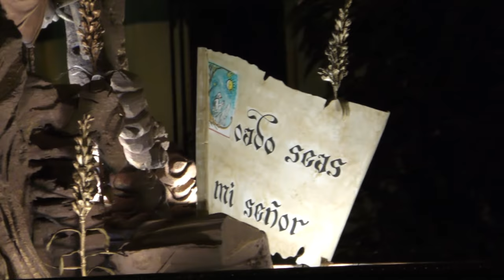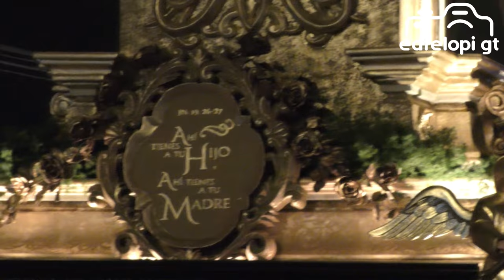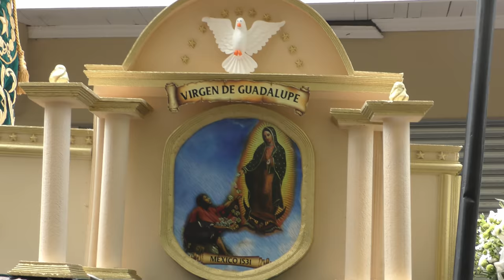2019 Resumen Cuaresma en Guatemala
Resumen de Procesiones de Cuaresma en Guatemala 2019

Incluye:

Martes anterior a Cuaresma
Jesús de la Indulgencia - Beaterio de Belén

Miércoles de Ceniza
Jesús de la Justicia de El Calvario y Virgen de Dolores de San Francisco

Primer Jueves de Cuaresma
Jesús de los Milagros - San José

Primer Viernes de Cuaresma
Viacrucis con Jesús Nazareno - Santa Catalina

Primer Sábado de Cuaresma
70 años de Veneración Jesús Redentor del Mundo - Santísima Trinidad El Gallito Zona 3

Primer Domingo de Cuaresma
Jesús de la Salvación y Virgen de Dolores - Santa Catalina Bobadilla - Antigua Guatemala

Segundo Sábado de Cuaresma
Virgen de Dolores - San José
Jesús de la Buena Muerte y María Santísima de Dolores - Santo Domingo

Segundo Domingo de Cuaresma
María Santísima de la Soledad - La Recolección

Tercer Sábado de Cuaresma
Jesús de la Paz y Virgen de Dolores - Santa Cecilia Don Bosco
Retorno de la Virgen de Dolores - Santísima Trindiad El Gallito Zona 3

Tercer Domingo de Cuaresma
Jesús de las Angustias y María Madre de las Angustias - San José Obrero

Cuarto Viernes de Cuaresma
Viacrucis con Jesús de la Indulgencia - Beatas de Belén ** Aparece incorrecto en el video **

Cuarto Sábado de Cuaresma
Virgen de Dolores del Cerro - Del Cerrito del Carmen a Candelaria
Jesús del Rescate - Santa Teresa

Cuarto Domingo de Cuaresma
Jesús Nazareno Justo Juez y Virgen de Dolores - San Miguel de Capuchinas
Jesús de la Misericordia y Virgen de Dolores - Guardia de Honor
Jesús Redentor del Mundo y Virgen de Dolores - Santísima Trinidad El Gallito Zona 3

Quinto Viernes de Cuaresma
Viacrucis con Cristo Crucificado - La Parroquia Zona 6

Quinto Sábado de Cuaresma
Cristo de la Preciosa Sangre y Virgen de Dolores - San Francisco

Quinto Domingo de Cuaresma
Jesús de la Caída y Virgen de Dolores - San Bartolomé Becerra Antigua Guatemala

Viernes de Dolores
Jesús Nazareno y Virgen de Dolores - Corpus Christi el Marinico Zona 6
Señor Sepultado de los Desmparados y Virgen de Dolores - Santa Rosa

Marchas:

Ramito de Olivo - Fabián Rojo Chacón
Los Pasos de nuestro Señor - Julián Paniagua Martínez
Sagrada Misericordia - Luis Escobar
Los doce apóstoles - Pedro Donis Flores
El último paso - José Vicente Cruz Rojo
Señor de las Angustias - Pedro Donis Flores
En su urna va Jesús - Hector Alfredo Gómez Barillas
Piedad Señor Piedad - Pedro Donis Flores
Divina Palabra - José Enrique Vásquez Quinteros